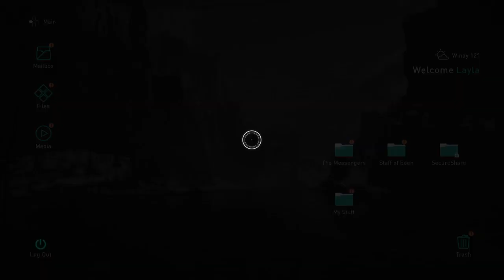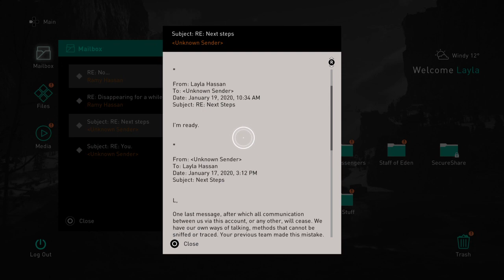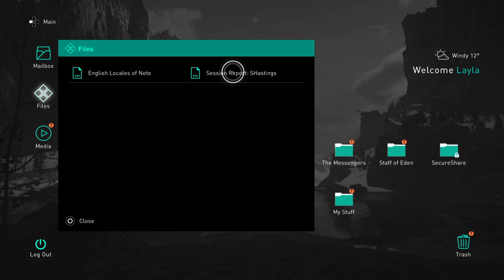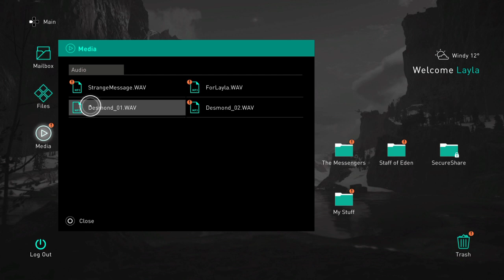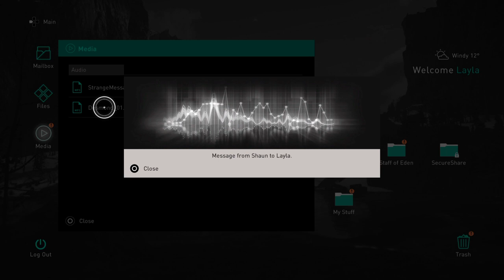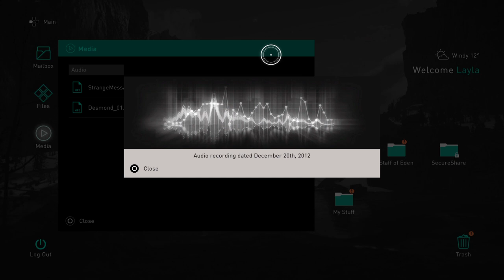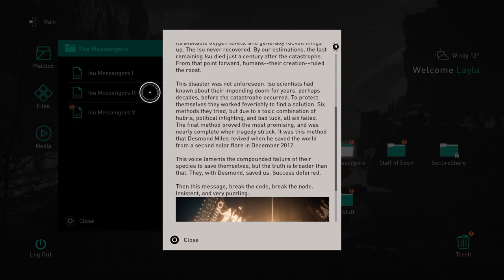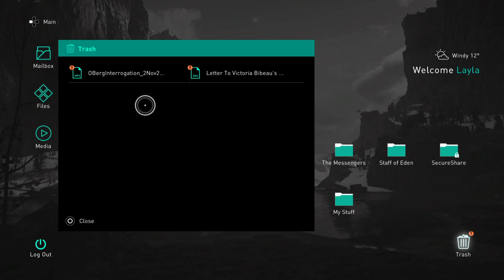Assassin's Creed Part 4